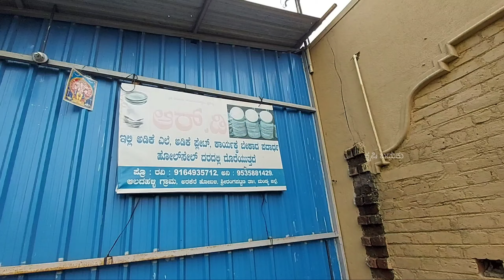ಪ್ಲಾಸ್ಟಿಕ್ ತಟ್ಟೆ ಪ್ಲೇಟುಗಳು ಆರೋಗ್ಯಕ್ಕೂ ಹಾಗೂ ಪ್ರಕೃತಿಗೂ ಮಾರಕ,ಅದೇ ಅಡಿಕೆ ತಟ್ಟೆಗಳು ಆರೋಗ್ಯದಾಯಕ...!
ರೈತ:ರವಿ
ಸ್ಥಳ:ಆಲದಹಳ್ಳಿ ಮಂಡ್ಯ ತಾಲೂಕು/ಜಿಲ್ಲೆ

my gears
camera(mobile)👇

action camera👇

mic adapter👇

gopro housing👇

action camera accessories👇

farming related👇
green net

                                                     🙏🙏🙏 vinu m r